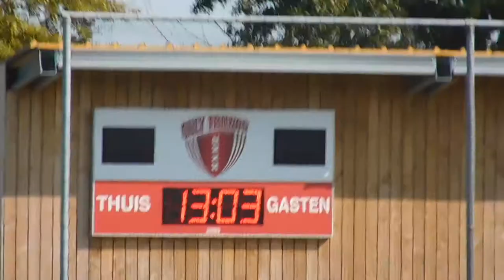Zwemmen op maandag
Bij Onlyfriends